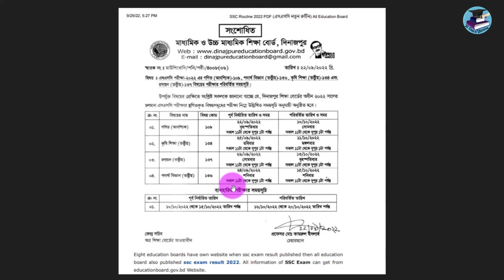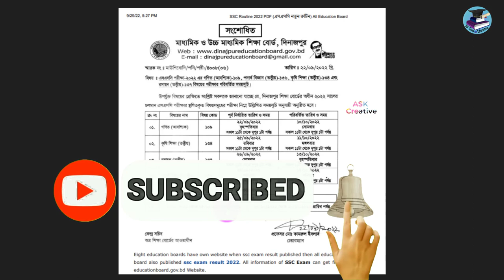এসএসসি পরীক্ষা ২০২২ রেজাল্ট দিবে কবে | SSC Exam Result Publish Date | SSC update news 2022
এসএসসি পরীক্ষা ২০২২ রেজাল্ট দিবে কবে,
SSC Exam Result Publish Date,
SSC update news 2022,
ssc exam 2022 result kobe diba,
ssc exam result kobe diba,
ssc exam 2022 result kobe,
ssc 2022 exam er result kobe dibe,
ssc exam ar result kobe dibe 2022,
এসএসসি পরীক্ষার রেজাল্ট কবে দিবে,
ssc পরীক্ষার রেজাল্ট কবে দিবে,
এসএসসি ২০২২ পরীক্ষার আপডেট খবর,
২০২২ সালের এসএসসি পরীক্ষার রেজাল্ট কবে দিবে,
এসএসসি রেজাল্ট ২০২২,
কবে দিবে এসএসসি পরীক্ষার রেজাল্ট